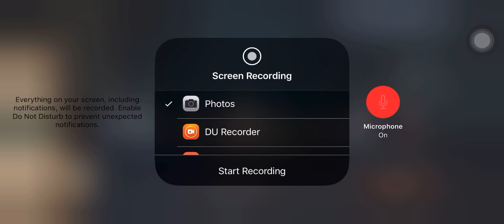Gameplay Emily Dyer 8x2 feat Luneex e Golden2000 - Identity V